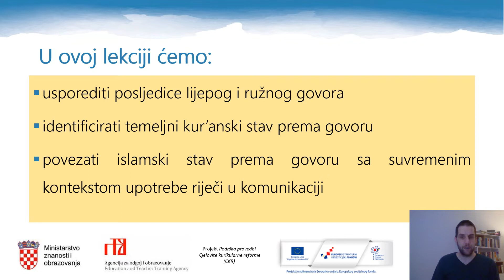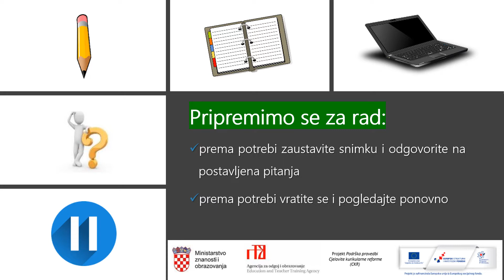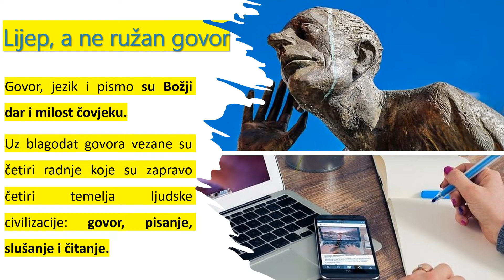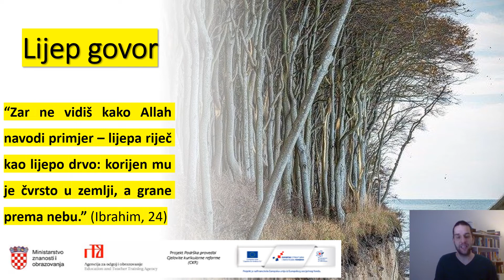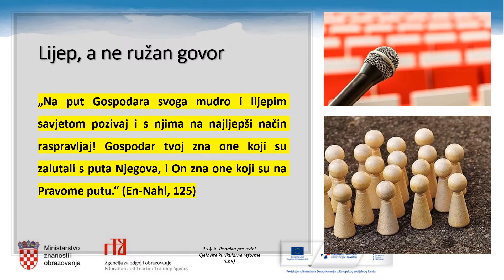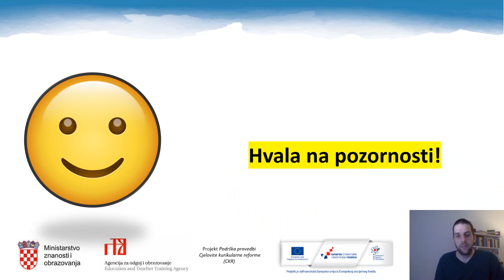Islamski vjeronauk 4. razred SŠ - Lijep, a ne ružan govor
Autor: Senad Hevešević